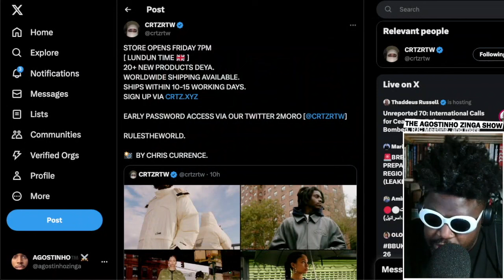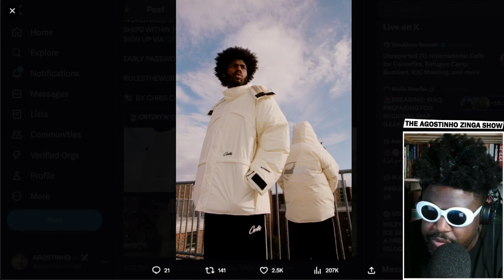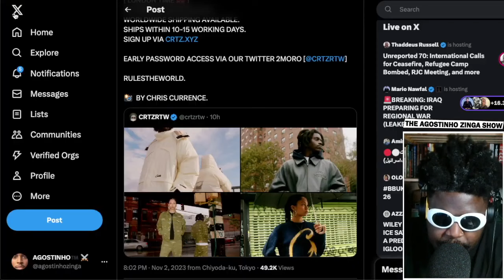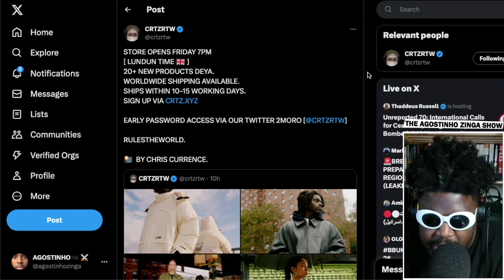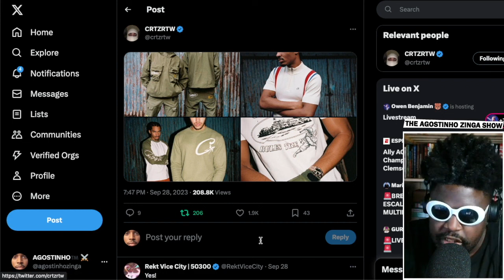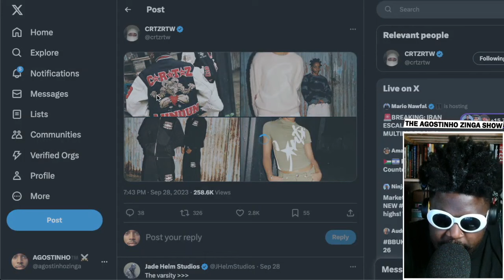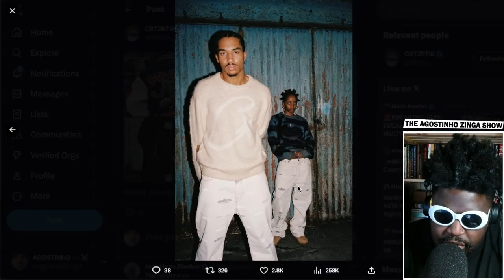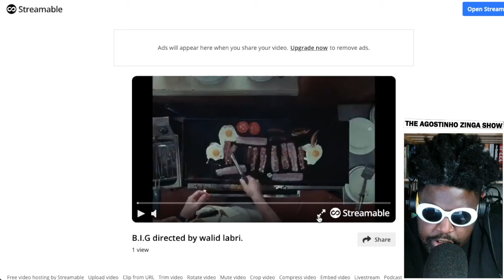Corteiz is the BEST streetwear brand in the UK